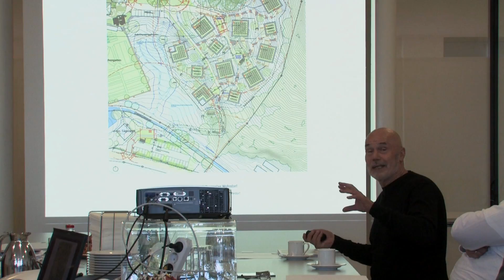UWC ROBERT BOSCH COLLEGE Freiburg | 50 Jahre Bosch Stiftung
Trailer zum Bau des United World Colleges Robert Bosch im Rahmen des 50. Jubiläums der Robert Bosch Stiftung 2014 mit Christoph Bosch, Laurence Nodder, Ingrid Hamm und Peter Kulka

Regie: Marcel Wehn | Kamera: Lars Ostmann, Sabine Panossian
Auftraggeber: Robert Bosch Stiftung